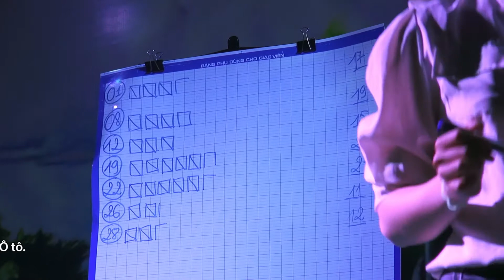Kết quả Vòng loại Tuần thứ 13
Kết quả đêm thi vòng loại tuần thứ 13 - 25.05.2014

Quay phim: Vũ Hiếu Trung